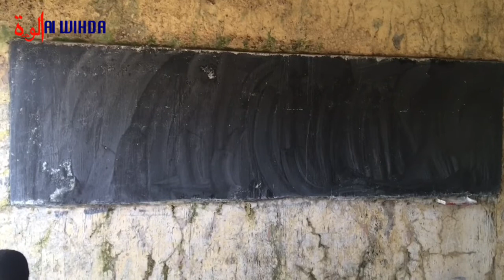Tchad: la présence des militaires dans des établissements inquiète.